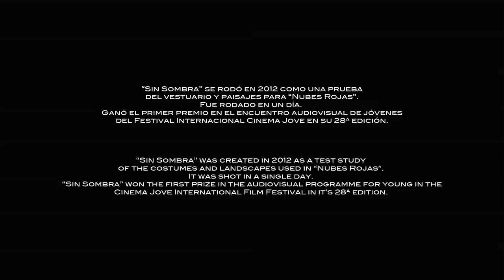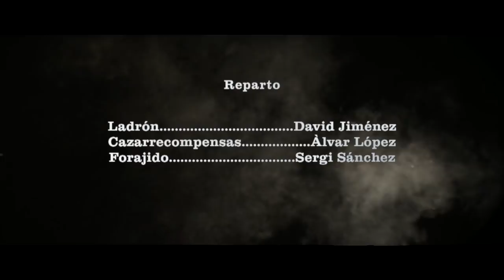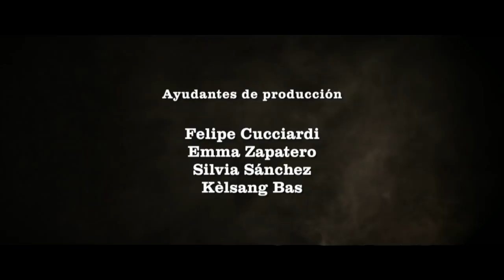Sin Sombra WESTERN SHORT FILM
"Sin Sombra", cortometraje realizado en 2012 dirigido por Marino Darés.

Cortometraje premiado con el primer premio del Encuentro Audiovisual de Jóvenes del 28 Festival Internacional de Cine de Valencia - Cinema Jove

Reparto:
Cazarrecompensas - Àlvar López
Ladrón - David Jiménez
Forajido - Sergi Sánchez